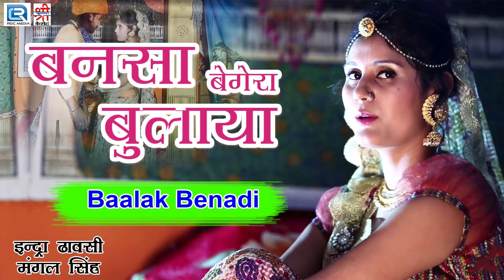Indra Dhavasi और Mangal Singh की आवाज मैं राजस्थान का सुपरहिट विवाह गीत - जो आप सुनना चाहेंगे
Indra Dhavasi और Mangal Singh की आवाज मैं राजस्थान का सुपरहिट विवाह गीत - जो आप सुनना चाहेंगे - बनसा बगेरा बुलाया

Song : Banasa Begera Bulaaya
Album : Baalak Benadi
Singer : Indra Dhavasi, Mangal Singh
Music Label : Shree Krishna Cassettes
Category : Album
Sub Category : Lokgeet
Track Genre : Song

FOR MORE ENTERTAINMENT STAY TUNE WITH US ON:-